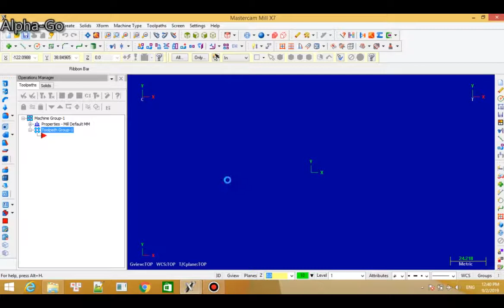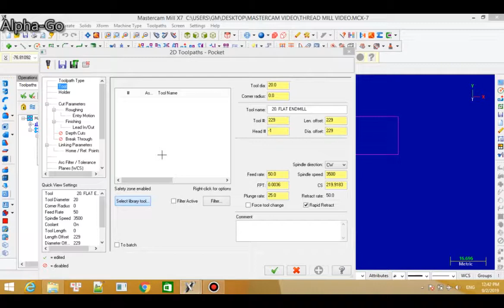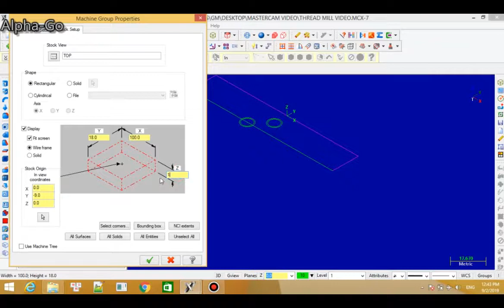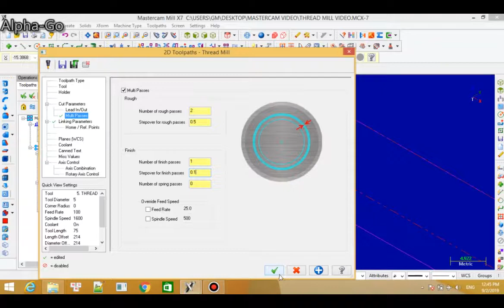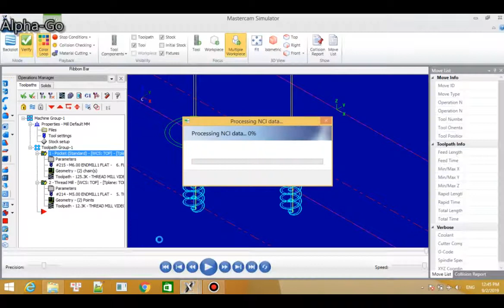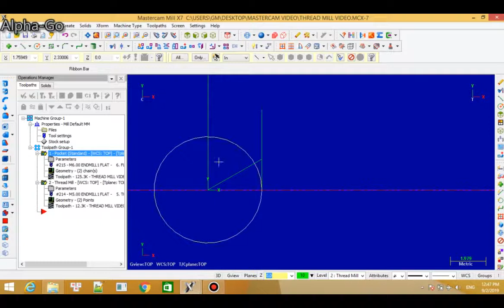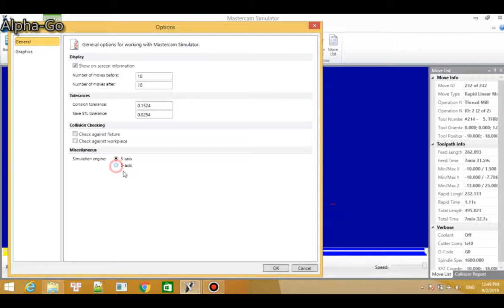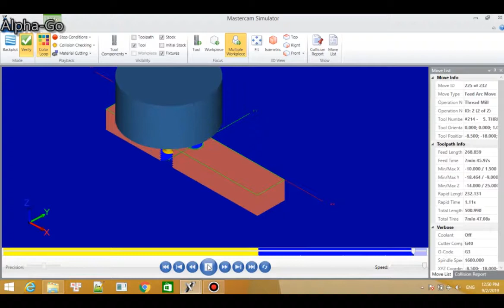Phay ren trên máy CNC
1) Tạo đường chạy dao
2) Định nghĩa dao cắt ren và mô phỏng quá trình cắt
3) Gia công trên máy CNC